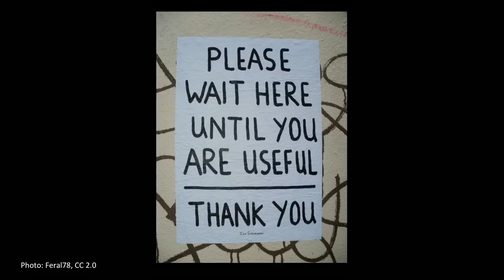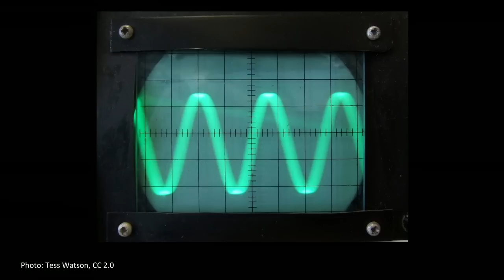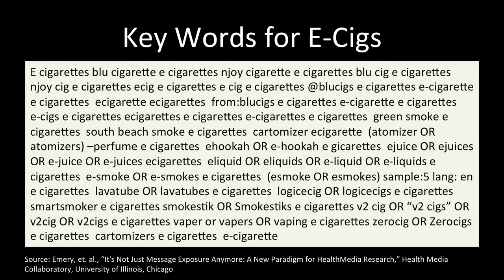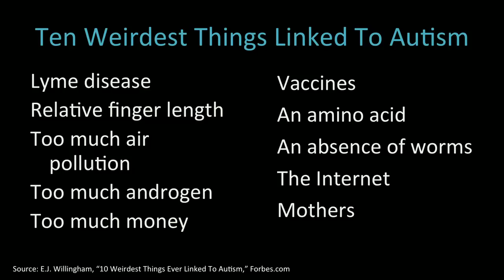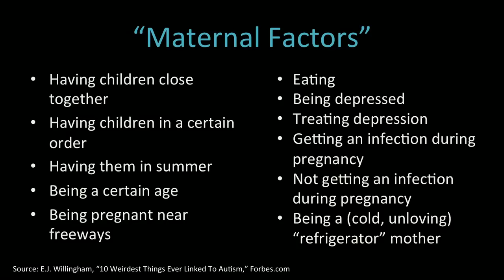Susan Etlinger: What do we do with all this big data?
Does a set of data make you feel more comfortable? More successful? Then your interpretation of it is likely wrong. In a surprisingly moving talk, Susan Etlinger explains why, as we receive more and more data, we need to deepen our critical thinking skills. Because it's hard to move beyond counting things to really understanding them.